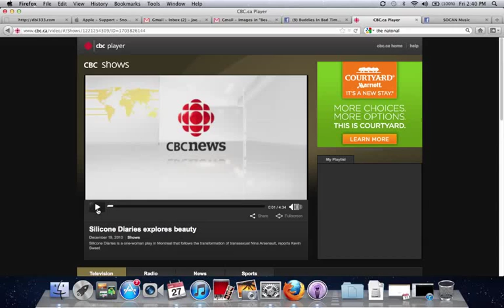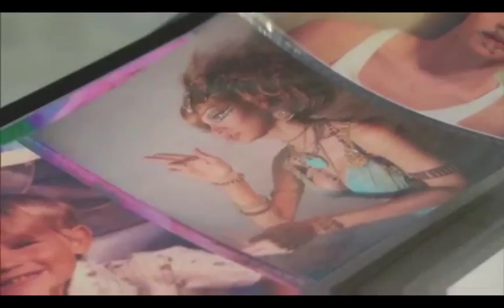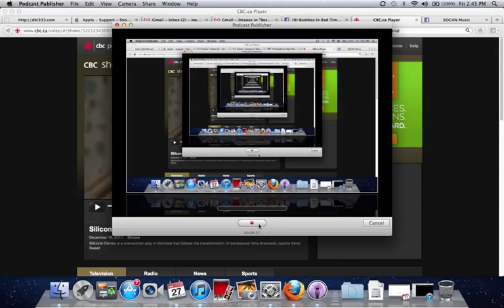Silicone Diaries on CBC National News (Dec 2010)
national news story about my one woman autobiographical play The Silicone Diaries and some information on the book TRANS(per)FORMING Nina Arsenault: An Unreasonable Body of Work, edited by Judith Rudakoff, featuring the published script of The Silicone Diaries, 35 colour photographs, and analysis from 13 international contributors including artists, critics, my former pimp and and eminent Israeli Biblical scholar Shimon Levy

to purchase the book or for more information on Nina go